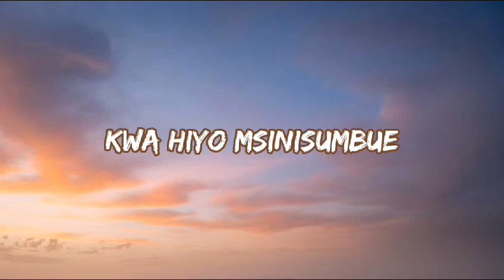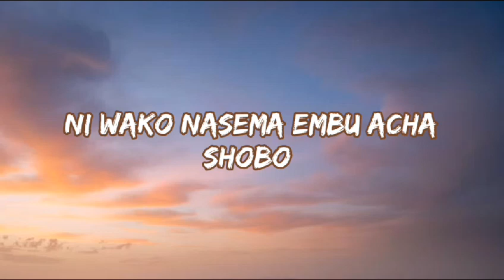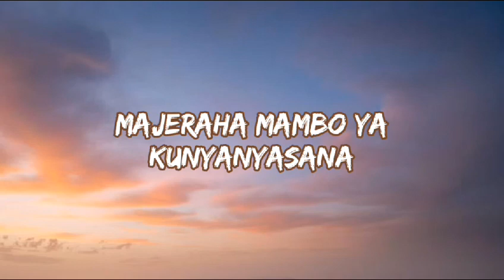Rayvany-Upo Single?(lyric video)